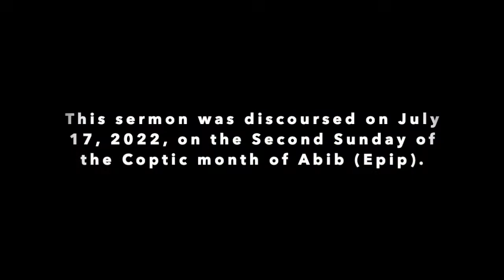Imitating Children: A Homily on Imitating Christ - Michael Meshreki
This sermon was discoursed on July 17, 2022, on the Second Sunday of the Coptic month of Abib (Epip).
Michael Meshreki

==Channel Description:
No one wants to follow legends. No one wants to be deceived. We should all seek Truth. Believing isn't solely based on blind faith.  I have a dream... that we all dig, we all discuss, we all seek, so no one is deceived. Let's discuss, seek, and live in Truth so we can unite in Love... So we can all be fishers of men. This is the Orthodox Project.

In a world where truth is relative and love is conditional, the meaning of life is blurry while depression and suicide are at their all-time high. Society says the world is improving and advancing, but mental health says otherwise. Society says the world is a better place because of education and technology, but what is all of that if we lose our humanity? If we lose what makes us tick? If we lose our purpose and drive?

"...that they all may be one, as You, Father, are in Me, and I in You; that they also may be one in Us, that the world may believe that You sent Me. that the love with which You loved Me may be in them, and I in them" (John 17).

In Truth & Love; in Christ ♱
Paul,
Subdeacon in the Orthodox Church
Coptic Orthodox Diocese